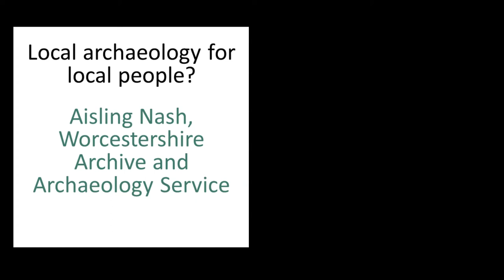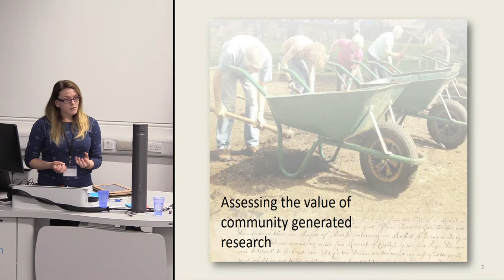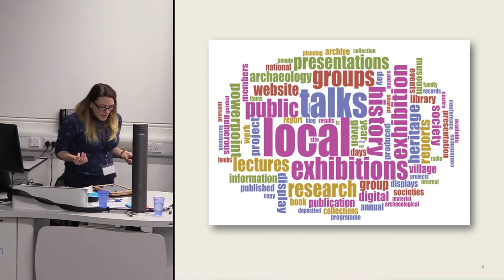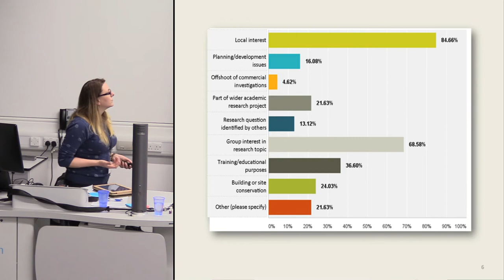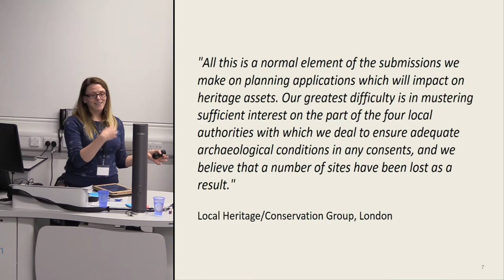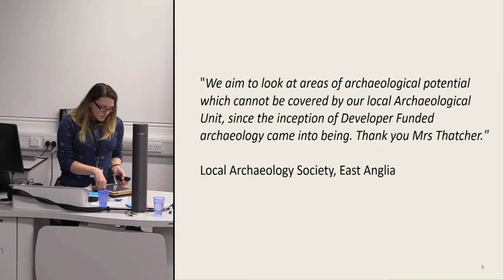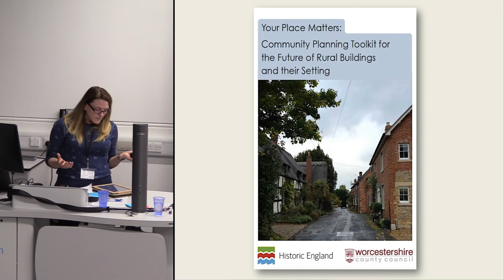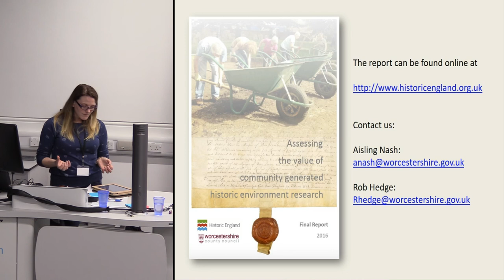Local archaeology for local people?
Issues of archaeology and the historic environment within localism and neighbourhood planning are fundamental in providing a sense of place and ownership but are we, as professional archaeologists, doing enough to facilitate this?
A recent project undertaken by Worcestershire Archive and Archaeology Service and funded by Historic England seems to suggest that we're not. 'Assessing the Value of Community Generated Research' aimed to look at the potential value of research being carried out by communities and individuals, research which is often not being disseminated either through HERs or wider avenues. It was discovered that some of this research was being carried out partly in an attempt to take ownership of planning and development issues, often in response to perceived shortcomings and capacity issues within local authorities. What also became apparent is that there is little understanding of the legal framework within which our profession works, either by the public or to a lesser extent, by professional archaeologists.
We are operating within a system which appears to be impenetrable to those that wish to protect and conserve their local historic environment. Yet it is these very people that are our advocates; they are our partners in lobbying for both local and national issues in heritage. How can we as a profession harness the value offered by this partnership while listening to what they need/want from us? With the advent of Brexit and the election of Trump, the inclusiveness of our collective heritage has become even more important.

Aisling Nash, Worcestershire Archive and Archaeology Service